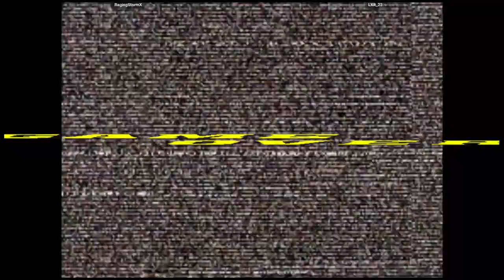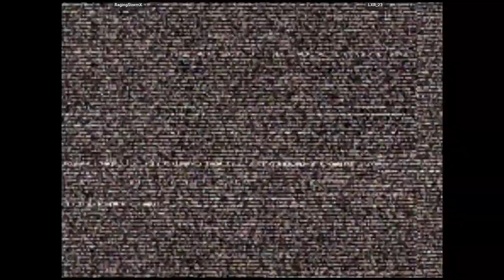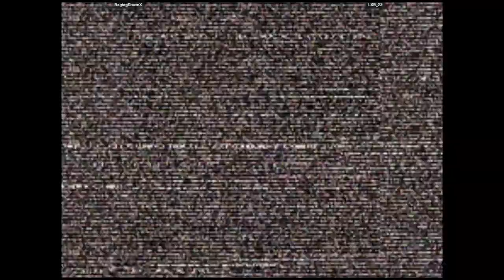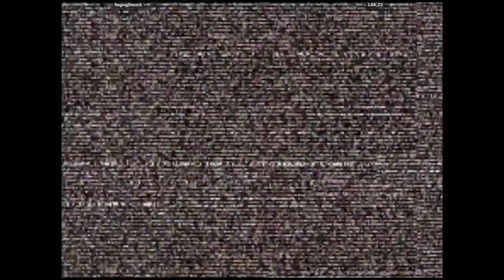CVS2 🕹 RagingStormX VS LXR_23